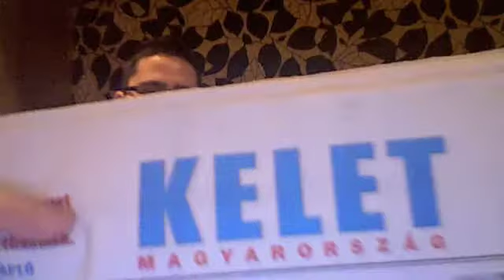DJ SOMOGYI INTERJÚ PROMOTIONS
DJ SOMOGYI